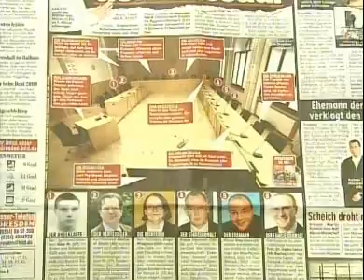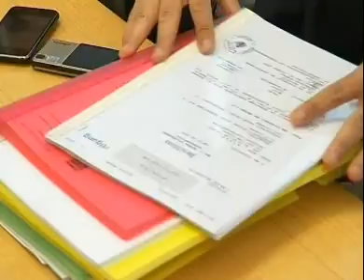Togaherer Ninkii Dr Masriyada ah dilay oo maxamakamd la keenay